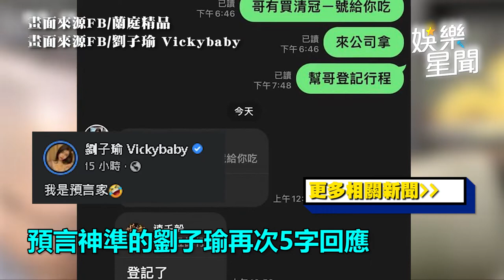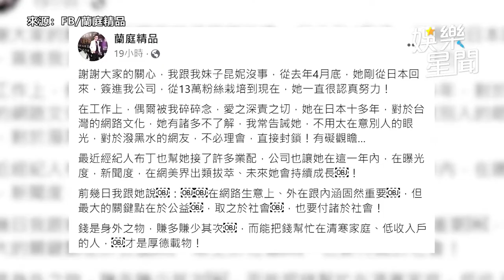連千毅送藥和好女秘書！劉子瑜喊「會呼呼」笑：我是預言家｜娛樂星聞